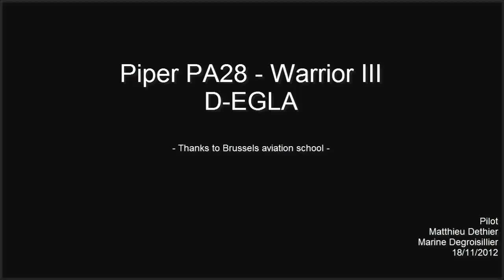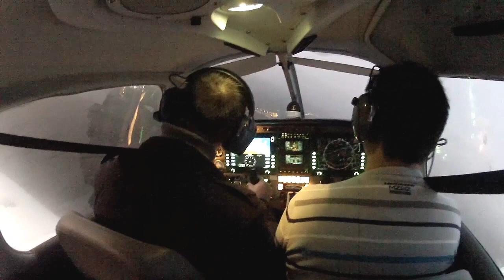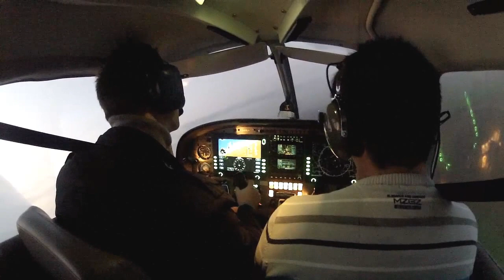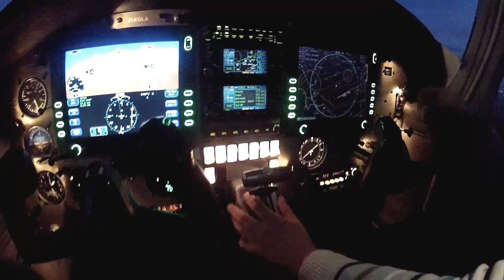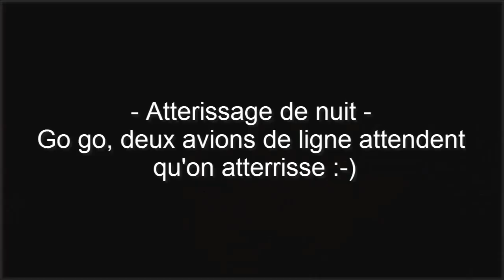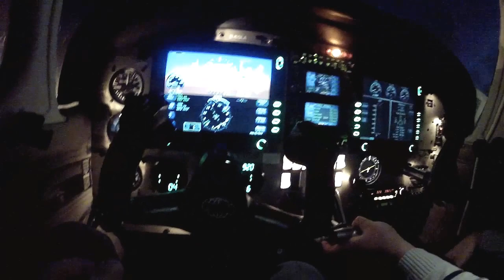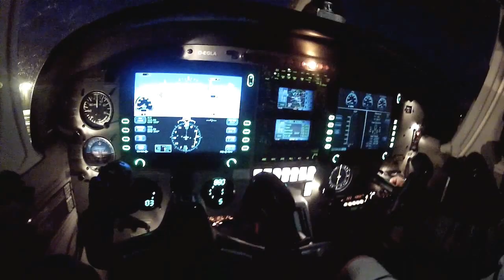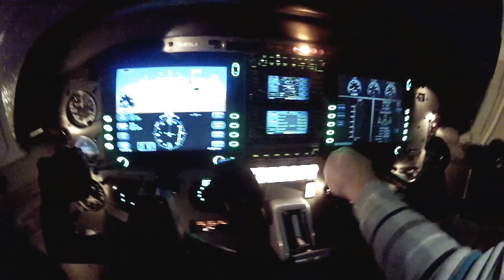18/11/12 - VOL AVION DE TOURISME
18/11/12 - Vol à bord d'un Piper Warrior III D-EGLA (PA28, IFR).

With:
Pilot
Matthieu Dethier
Marine Degroisillier

INTRO

Audio soundtracks:
- Tocadisco - Better Begin (Alex Gopher Radio Edit)
- Ran Shani - Kyoto Nights
- Daft Punk - Something About Us (Cherokee Remix)